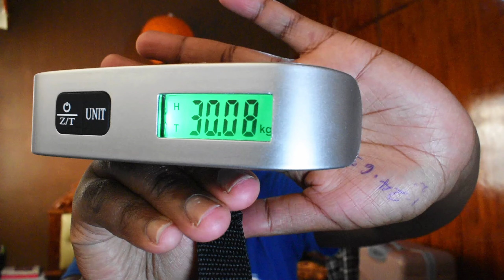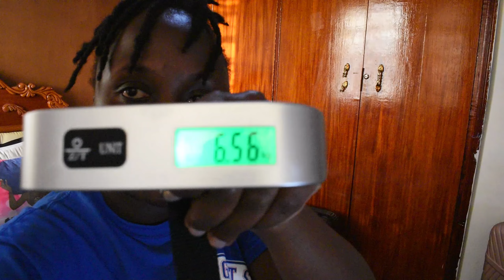CANADA VLOG / PACK & PREP WITH ME FOR CANADA | ROOM DECLUTTERING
Hi Friend 🌼, I am glad to see you here. I hope you enjoy today's Video 😘😁😊 CANADA VLOG 🇨🇦: PACK & PREP WITH ME FOR CANADA | ROOM DECLUTTERING | International Student

JESUS IS KING, SAVIOUR & LORD

FAQs
Videography equipment:
1.Nikon d5600
2.Samsung A32
3. Tripods
4. Lighting
5. Microphones

Video Edited on CapCut

Thumbnail Templates from CANVA